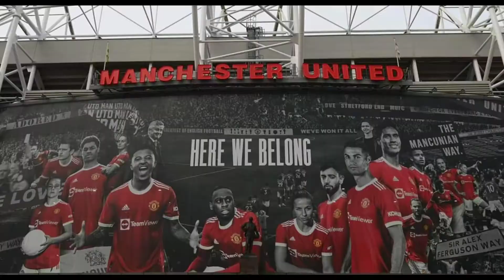ข่าวแมนยูล่าสุด ปัญหา ดอนนี่ โซลชา เกมส์ล่าสุด อนาคต ฟาน เดอ เบค 2/10/64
ช่องเล็กๆที่มีใจรักฟุตบอล
อัพเดทข่าวฟุตบอลทีม แมนเชสเตอร์ยูไนเต็ด
บทวิเคราะห์ก่อนและหลังเกมส์ ทัศนคติ ผลที่คาด

ขอบคุณสำหรับกำลังใจในการทำคลิปครับ